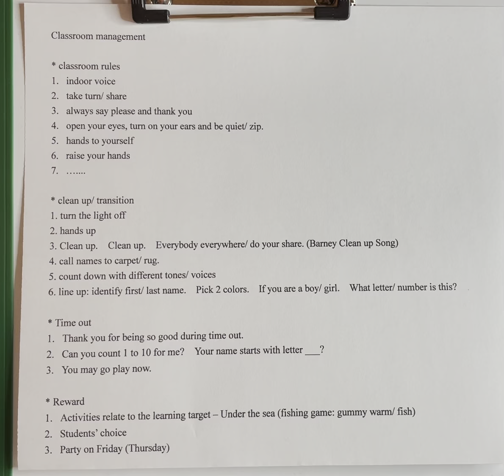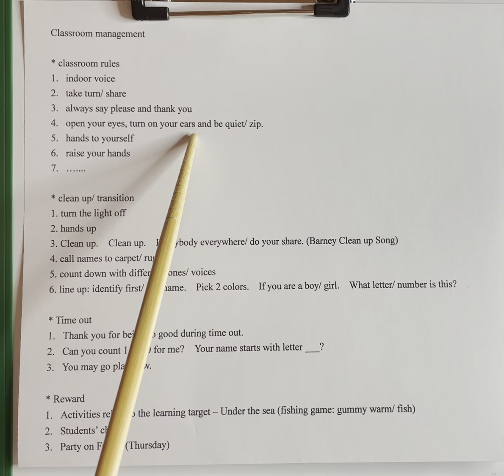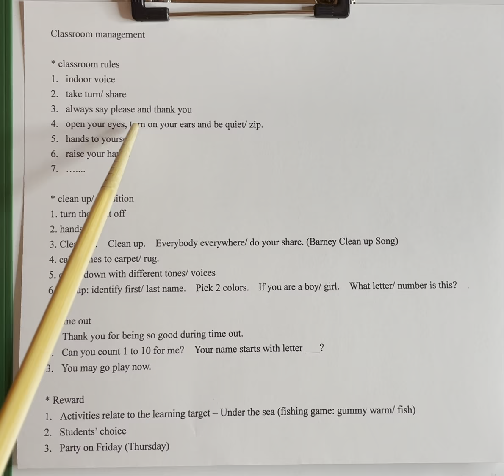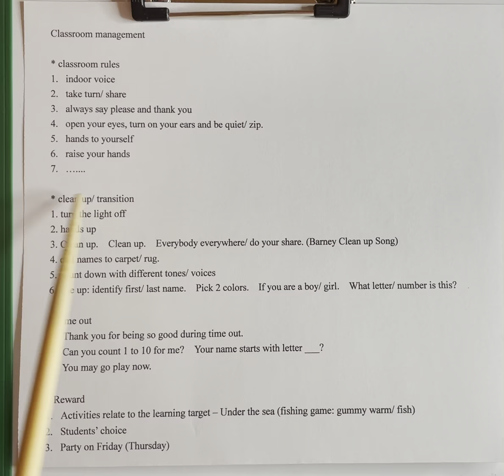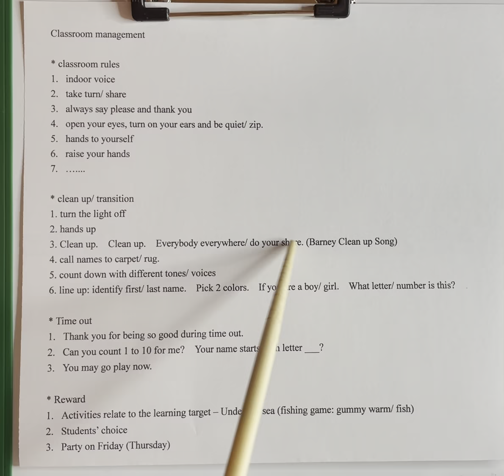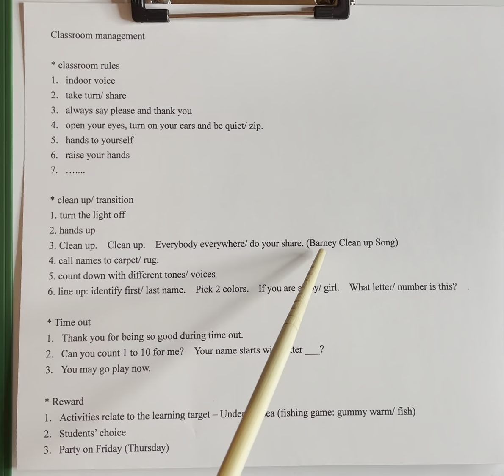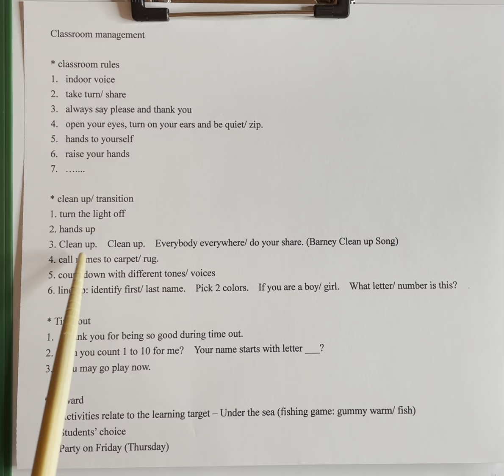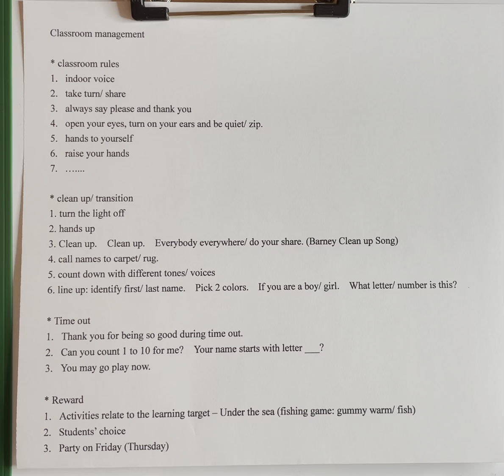Preschool Classroom management, USA. 美國幼幼班教室管理技巧，實用遊戲和日常對話教學，看課，學美語